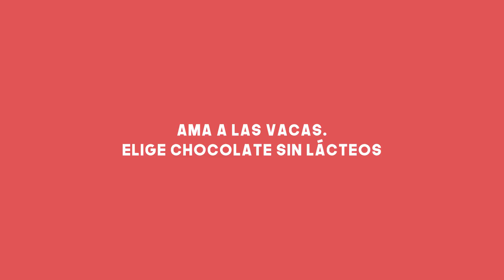El Chocolate | En Reversa | MFA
Así es cómo se prepara el chocolate con leche...